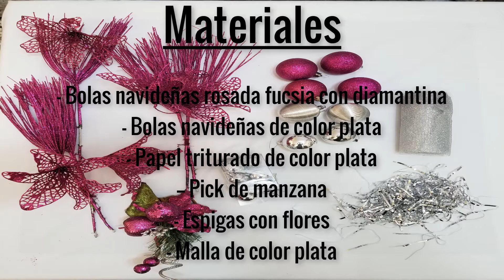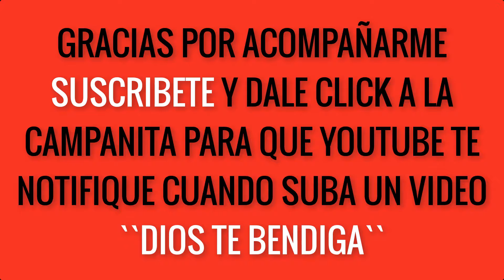🎄COMO DECORAR tu ARBOL de NAVIDAD 2024 COLOR ROSA y PLATA🎄 MANUALIDADES NAVIDEÑAS 2024🌸NAVIDAD 2024🌸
❤️ Hola gente el dia de hoy les presento esta bella propuesta 👉🎄COMO DECORAR tu ARBOL de NAVIDAD 2024 COLOR ROSA y PLATA🎄 MANUALIDADES NAVIDEÑAS 2024🌸NAVIDAD 2024🌸  COMO DECORAR tu 🎄ARBOL de NAVIDAD🎄 en 6 SENCILLOS PASOS 2024 👉DIY NAVIDAD /MANUALIDADES NAVIDEÑAS, DECORACIONES NAVIDEÑAS 2024,  espero les guste y sea de inspiracion para decorar sus ventanas en estas navidades.

✅  Comparte